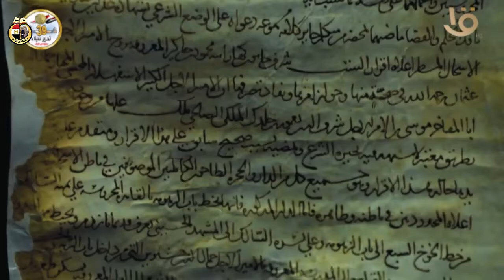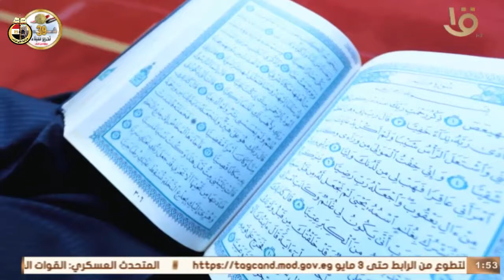لغة المساجد : مدرسة لتدريس المذاهب الأربعة وصف بالمتدين ..... مسجد “ الأشرف برسباي”